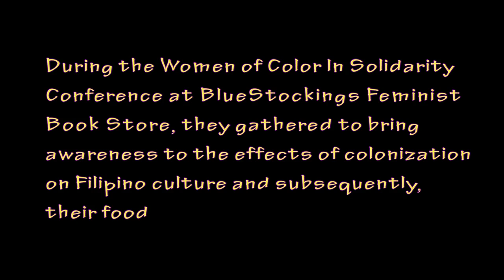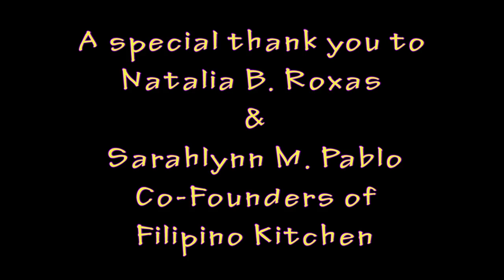[YC Community] Food As Revolution: Filipino Kitchen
Produced by: Maggi Delgado
Camera and Editing: Sasha Fountain